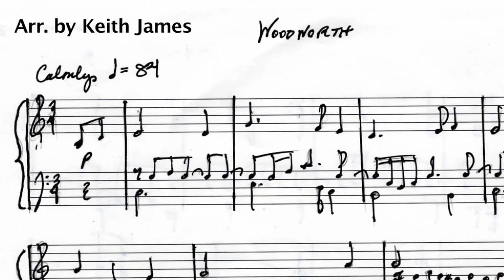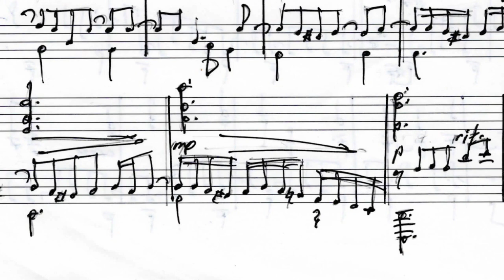Woodworth (Just As I Am)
This hymn was originally composed by William Bradbury and this arrangement is composed by Keith James